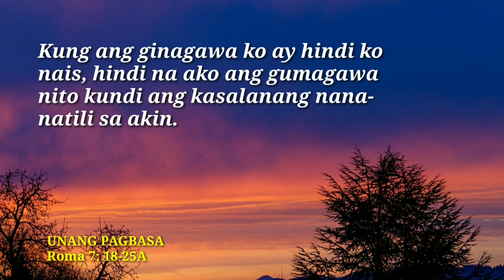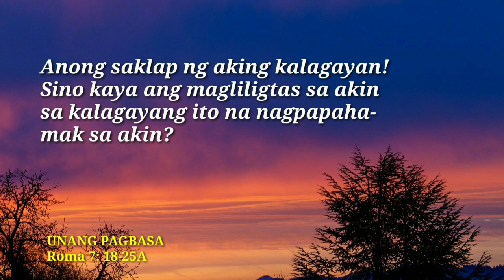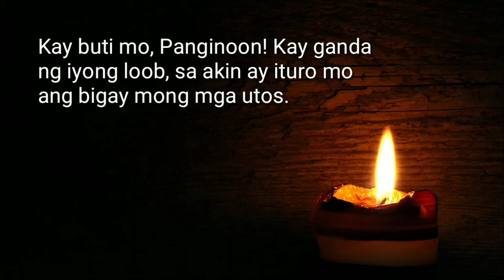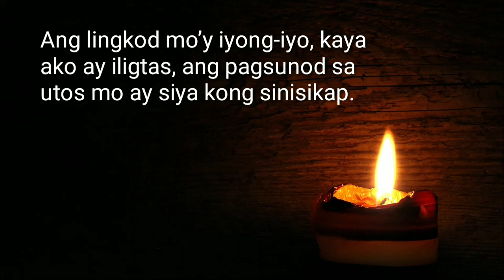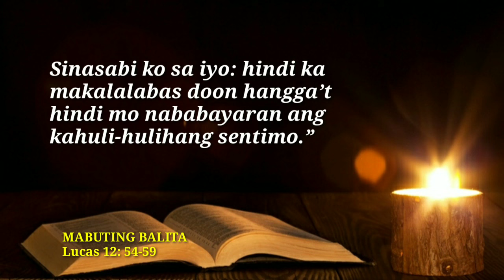ANG MABUTING BALITA NG PANGINOON | OCT. 27, 2023 | DAILY MASS READING | ANG SALITA NG DIYOS | FSMJ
DAILY GOSPEL READING | OCT. 27, 2023

FRIDAY HOLY ROSARY
THE SORROWFUL MYSTERIES